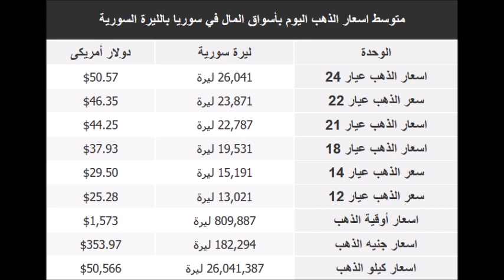اسعار الذهب اليوم | الاحد 26-1-2020 | في سوريا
سعر الذهب اليوم | الاحد 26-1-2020 | في سورية
اسعار الذهب اليوم في السعودية الاحد 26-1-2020
اسعار الذهب اليوم الاحد 26/1/2020 في سوريا بالليرة السورية
اسعار الذهب اليوم الاحد 26 يناير 2020 في سوريا
جرام الذهب في سوريا
اسعار الذهب اليوم في سوريا